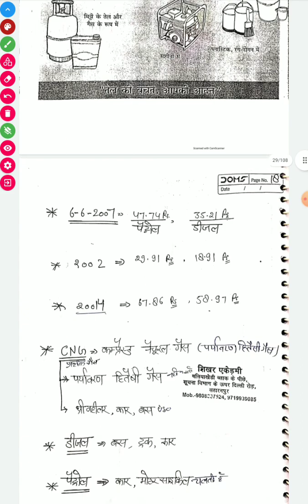environment class--6 ctet2022 @shikharacademysaharanpur7073 by Ajay sir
environment class--6 ctet2022 @Shikhar Academy (Saharanpur) by Ajay sir

2nd class link ____